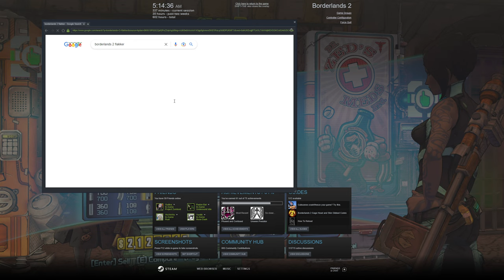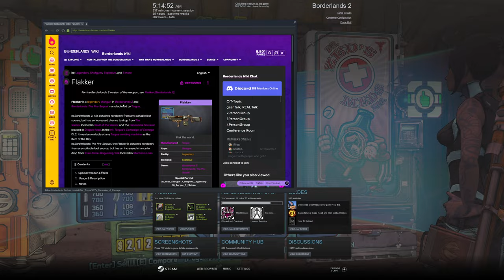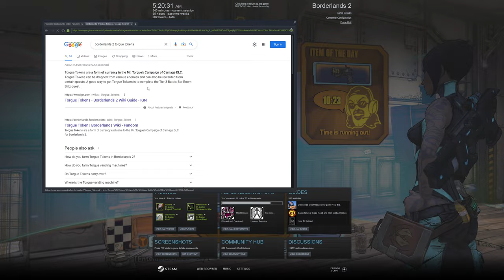Let's Play Borderlands 2 Co-Op (W/ Aki) v2.0 - Episode 35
ORIGINAL RECORD DATE: December 5th, 2022.

It's a new year, and my love for the Borderlands franchise hasn't disappeared. As discussed with the prior Co-Op Borderlands: Enhanced Edition Let's Play Aki & I did earlier this year, we were to continue the series at some point. Now, we're here!

Why "v2.0"?
This is actually not the first time Borderlands 2 Co-Op was featured on the channel. Over 4 years ago, Aki (Then Kasaii), and I played through the base game, and entered True Vault Hunter Mode, but never played the DLC or completed TVHM. The series at the time was just titled "Borderlands 2 Co-Op", while these days I try to specify who the co-op is with. I would encourage you to primarily focus on this series, as Aki & I's relationship is much stronger. However, if you're interested, a link to that original series will be found below.

In Borderlands 2 Co-Op v2.0, Aki and I beat the game, enter TVHM, and play the DLC for the first time together. While it's not my first time experiencing the game, it will be a "Blind" experience for Aki in regards to all of the DLC. As she's never played any of them until now. This'll be a lot of fun!
It's possible that we'll also try Ultimate Vault Hunter Mode, but no guarantee we will play very far in it. Our main goal is to at least experience the base game and the DLC.

This is a continuation of a co-op series that we started a few months ago with Borderlands Enhanced Edition. A link to that can be found below. I suggest viewing that before this, for context on our commentary & references.

No way that I'd make a Let's Play for an entire game & its story. That's just crazy! I don't ever do such things. Bah!

NOTE:
Much like with the Enhanced Edition Co-Op LP, I actually won't be including a custom intro & outro for this series. Despite originally planning to. Instead, the footage will be uploaded raw in 1440p, at roughly an hour per episode. With the custom thumbnail banner. This is mainly because of time & storage constraints.

SUBNOTE:
You may notice stuttering in the footage playback. This is an issue that cropped up with OBS on my new PC, and I'm not quite sure how to fix it. I apologize about this.

~LINKS~
(There are also multiple single player Borderlands LPs, that aren't linked here. This is reserved for Co-Op specific LP's with Aki, of this series.)

~OTHER INFORMATION~
Recording Software: OBS Studio
Backup Recording Software: N/A
Microphone: Blue Yeti X Black
Headset: Logitech G432's Gaming
Platform: PC/Steam
Control Setup: Mouse & Keyboard